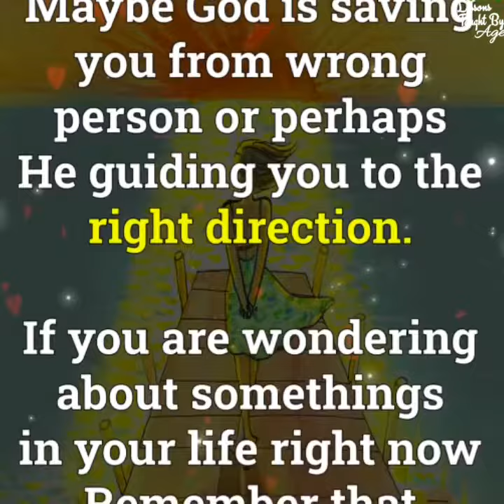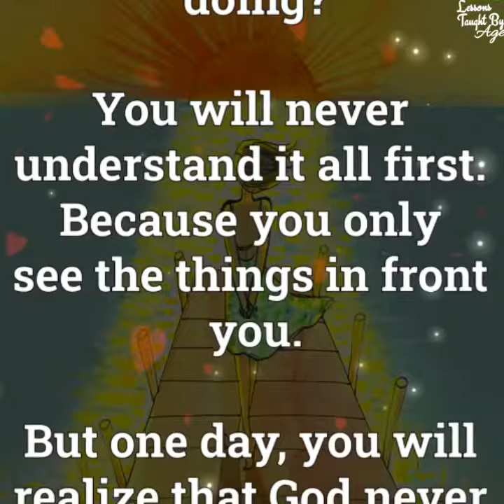God Wants To Protect You | God Loves You